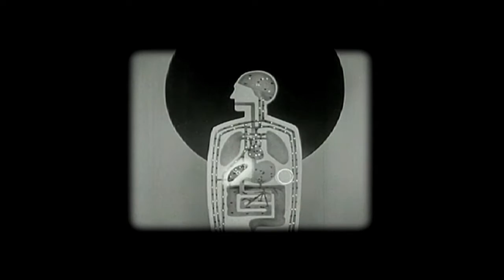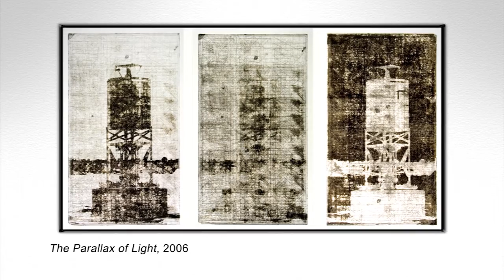Mapping Memories - by Mark Parsons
A Community Sculpture-Making Project
Conducted by Mark Parsons